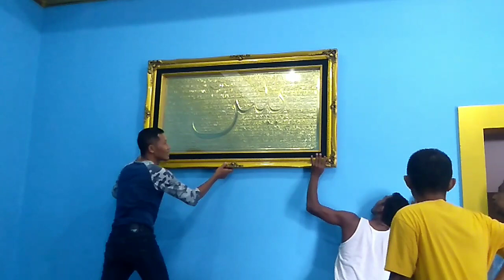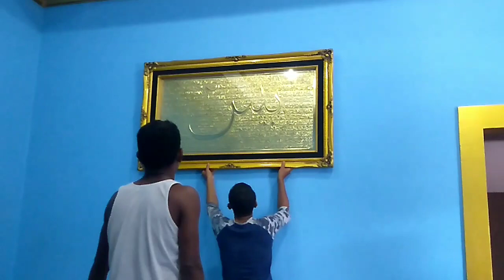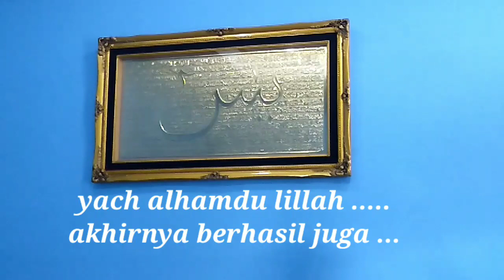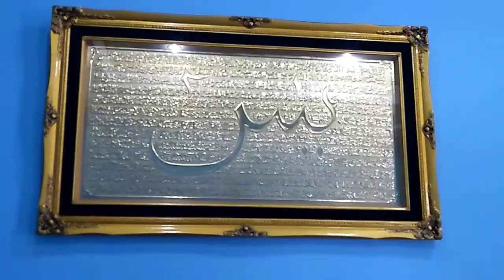cara pasang dan gantung kaligrafi di dinding beton ruangan.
begitu banyak nya tukan dan juga cara nya masing masing untuk memasang kaligrafi yang bertuliskan lafadz ayat Alquran.
dan juga beserta cara-cara pemasangan nya yang setiap tukang atau orang maka tehknik kerjanya juga akan berbeda.